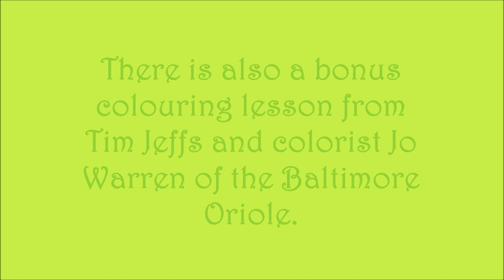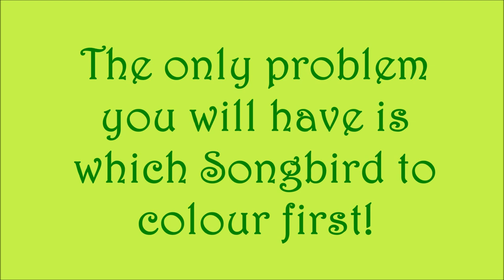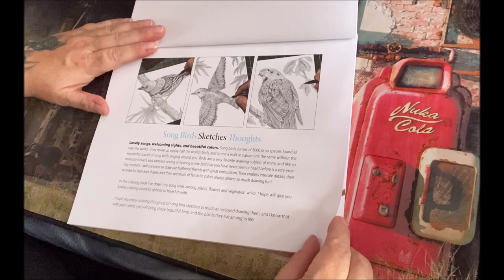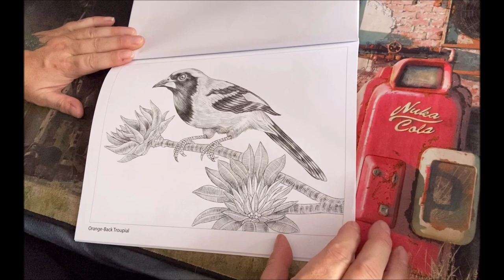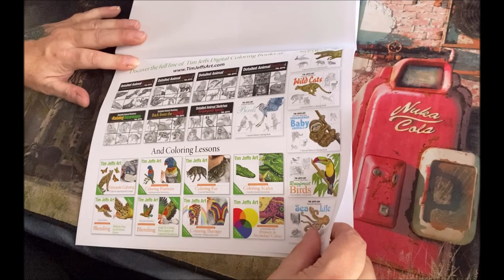Flip Through of Song Birds Coloring Book by Tim Jeffs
Amazon PRINT Book
Instant Download Book

Animal Sketches Song Birds includes detailed coloring pages of 15 of the world most beautiful song birds. You'll find unique illustrations of the following birds:
• American Goldfinch • Baltimore Oriole • Eurasian Blue Tit • European Robin • Green Headed Tanager • Mountain Bluebird • Orange-Backed Troupial • Painted Bunting • Red Cardinal • Scarlet Tanager • Song Thrush • Violet-Backed Starling • Western Meadowlark • Western Tanager • Whiteheads Broadbill

Bonus! Baltimore Oriole Coloring Lesson! Colorist Jo Warren and I show you, step-by-step, how to color this spectacular bird!

Wonderful flip through video created by Jo Warren. Thank you Jo for all you do to support my artwork and books!